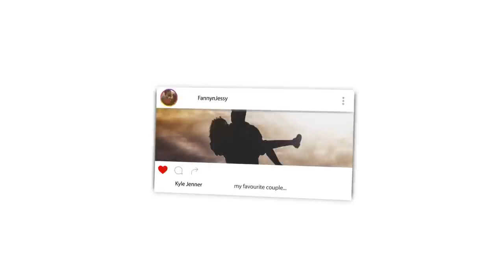Mufti Menk Tells Dark Story About The Freemasons *MUST WATCH*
Listen to our Podcast :
Podbean

🎬 GEAR WE USE 🎙:
 CAMERA -

📖 REACTION DEFINITION:

. re·ac·tion
   rēˈakSH(ə)n/
   noun

Fanny&jessy
Haspolat-lefkosa,via mersin 10,Turkey (cyprus international university)
mersin, turkey,99010